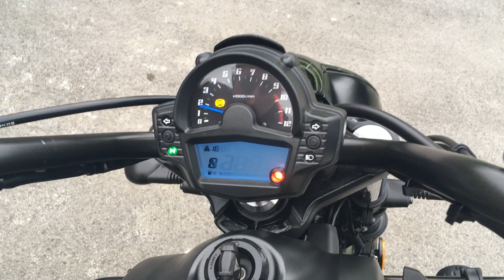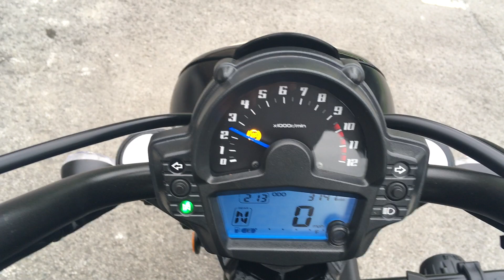Kawasaki Vulcan EN650DKFA 2019 Matt Green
This is our Stunning Kawasaki Vulcan EN650DKFA 2019, 69 in Matt Green, Only 3742 Miles with Full Service History, One Owner From New, Givi Panniers + Spot Lights + Passenger Back Rest, R&G Crash Bars + Headlight Protector, Radiator Guard, Rim Tape, Datatag, All Books & Keys. This Kawasaki is in Exceptional Condition must be seen to be believed. Finance subject to status and availability. Highbarn Motorcycles Ltd is a Credit Broker not a Lender. All bikes are HPI Clear. Nation Wide Delivery Available.